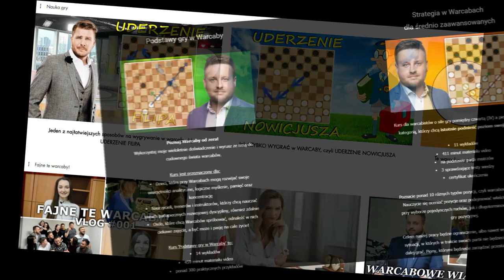Czy NATALIA SADOWSKA zrewanżowała się MARCINOWI WOCIALOWI za pamiętną porażkę z 2017 roku?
Warcabowe turnieje to szansa na wyrównywanie rachunków. Przed szansą rewanżu za niespodziewaną porażkę w Finale Mistrzostw Polski 2017 stanęła Natalia Sadowska. W czasie Drużynowych Mistrzostw Polski 2021 jej WKS Admirał Pcbest Szczecin grał z GKS Diagramem Mińsk Mazowieckim, a ona sama ze swoim oprawcą - Marcinem Wocialem.

GMIF Natalia Sadowska - I++ Marcin Wocial
Drużynowe Mistrzostwa Polski w grze błyskawicznej 2021

0:00 - Wstęp
0:58 - Partia

◾️ certyfikaty ukończenia.